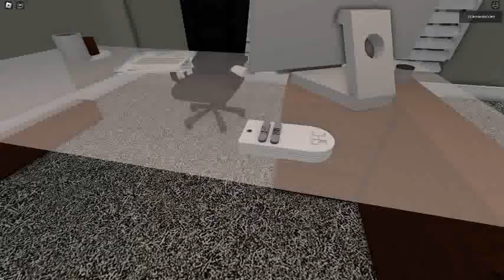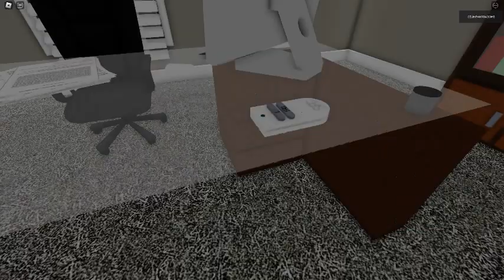Ceiling Fan 14611 In Toucan Fan's Haunted Fan Land